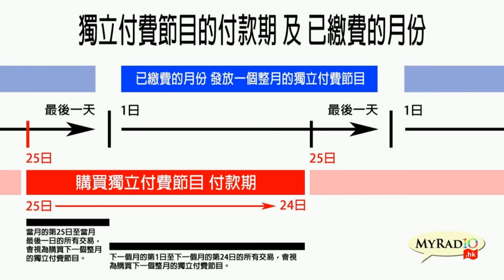My University 科學新知 180601 ep113 p1 of 2 從科研角度看美國收緊中國留學生簽證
My University 科學新知 180602 ep113